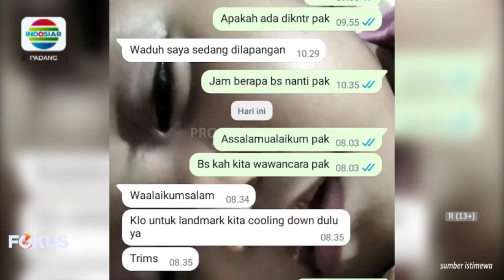PENOLAKAN LAND MARK TWA LEMBAH HARAU, DISUARAKAN BANYAK PIHAK. BKSDA SUMBAR TAK BERKENAN MEMBAHASNYA